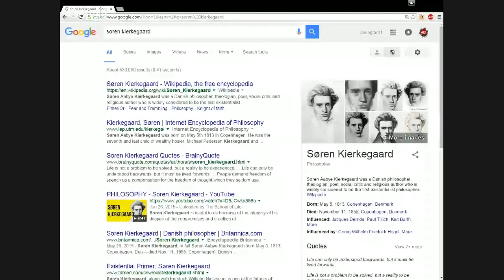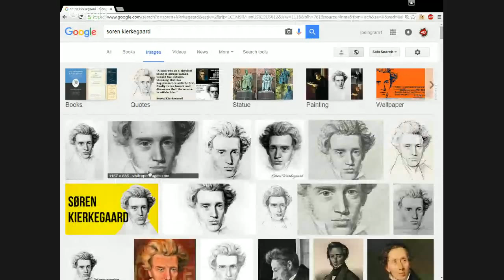Guest Olivier Busquet : Poker Life Podcast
**TimeStamps Below**

The time has finally come for me to have Olivier Busquet on the podcast. We will be discussing his run as the HUSNG end boss (is he still the end boss of that format??), the poker world in general, branching out to commentating on ESPN, traveling, pizza, wood tables, the difference between cats and dogs, and of course his recent MMA fight that had the poker world buzzing. (3 of these things we might not actually be discussing but idk if anyone actually pays attention to these).

I recently wrote about the fight that Olivier had with JC and you can watch the fight if you haven't had a chance to see it yet

**TimeStamps**

7:54 FIGHT preparation / STEROIDS allegations
25:19 motivation to FIGHT
55:47 BREAKING NEWS - FIGHT 2.0
1:22:29 poker career
1:24:17 WSOP lifestyle
1:30:35 BOTS / dreammachines in onlinepoker
2:04:04 GPL
2:16:48 "everyone is full of s***" / daily struggles
2:22:42 LOVING (life)
2:53:42 future plans

I will be writing takeaways/recaps of each podcast and all sorts of other different poker related things on my

Get updates when I am live with new videos!